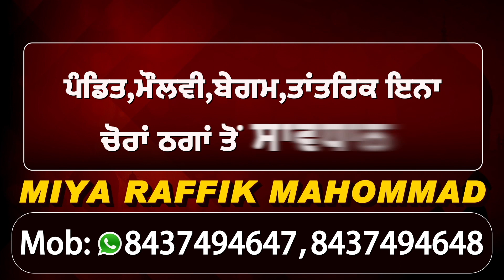ਕਿਊ Karan Aujla ਨੂੰ ਜਾਣਾ ਪਿਆ Ludhiana Jail, ਇਹਨਾਂ ਤਸਵੀਰਾਂ ਨੇ ਖੜ੍ਹੇ ਕੀਤੇ ਵੱਡੇ ਸਵਾਲ